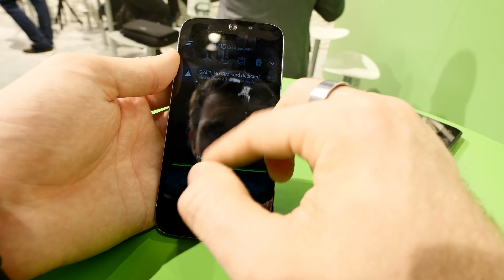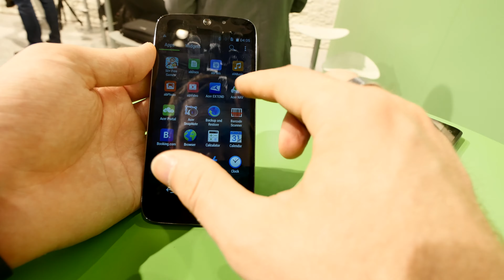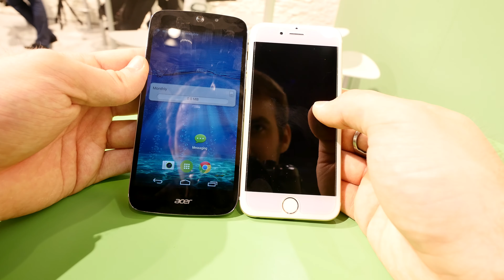Acer Liquid Jade Z im Hands On [4K Deutsch]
- Acer Liquid Jade Z im kurzen Hands On auf der MWC 2015 in Barcelona. Schickes Smartphone das als Plus Version nach Deutschland kommt.